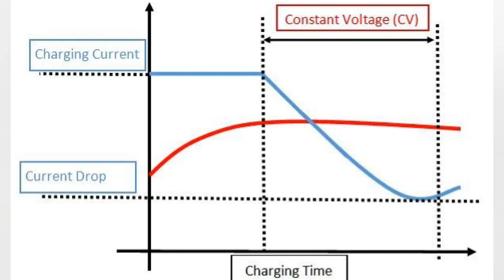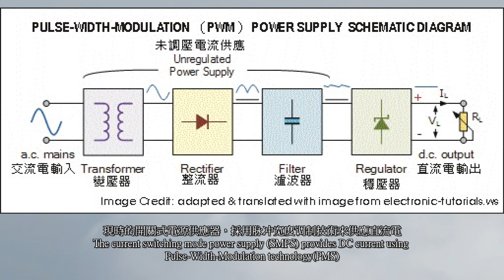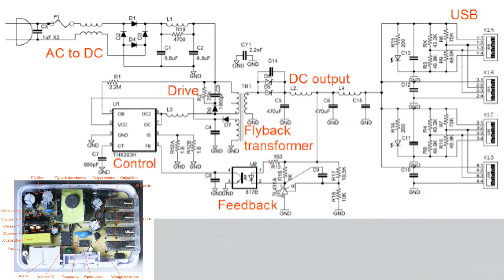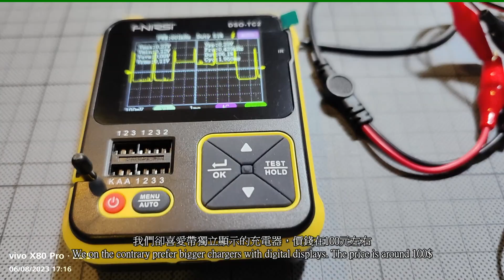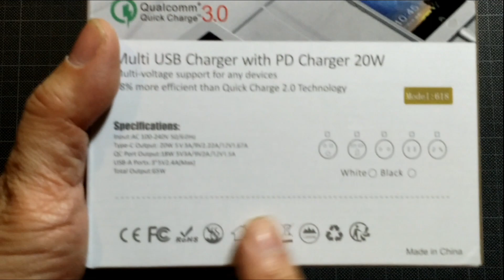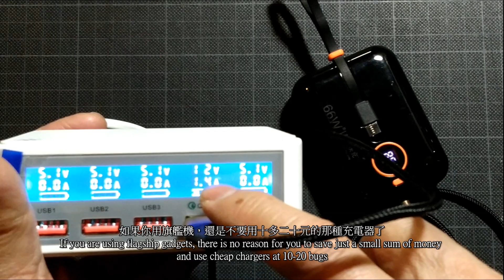電工篇28-天價充電器為何物有所值 （EEE28-Reasons that Justify The Price of Expensive Charger）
我們將市面上不同價錢的USB快充充電器做了個簡單的電壓測試
We conducted a simple voltage test for some USB chargers ranging from low to high price
光看電壓是看不到有什麽明顯的分别的
Their difference was not obvious
一般而言，手機附送的快充，很可能只能適用於原廠手機
Generally speaking, the fast charging function of the charger that comes with the mobile phone may not couple with those phones of other brand names
至於QC和PD的兼容，要看個别器材而定
As for the compatibility of Q.C (Quick Charge) and PD(Power Delivery), They're all but individual cases.
價錢大都跟功率成比例，例如近700元的Anker能提供合共120瓦的功率
The price is usually positively related to its power and functionality, such as the Anker Charger provides 120w power in total
可以在USBc埠用20v*5A或100瓦的電能為器材充電
Its USB-c port can deliver 20v*5A or 100w electric power in charging
當然前提是器材的電池能接受這麽大量的電能而不會過熱或損壞内部的化學物質
on condition that the battery of the apparatus can endure the massive influx of electric current
我們嘗試過，一般有快充的手機在開始時竟能以40w的功率充電
We had once found that the charger was charging a phone with 40w power at the beginning
理論上幾分鐘便能充滿4500mAH的電池，
Theoretically speaking, a battery of 4500mAh can be fully charged in a few minutes
但充電週期在接近滿充時會適當地降慢速度，以避免損壞電池
Yet, in reality, by the end of the charging cycle, the charging speed should fall as a measure to avoid damaging the battery
不同電池，充電的優化策略是不同的，這是高價充電器的其中一個賣點
The charging strategy or algorithm for optimizing the charging process of different types of batteries is different
另一個看點是電流的穩定性，現時供電系統提供的交流電以每秒50/60週的正弦波來變換電壓的
Another consideration is the stability of the electric current. The prevailing power supply system supplies AC current at 50/60Hz which may be illustrated by a sine wave over time
須要降壓和轉換成直流電才能為電池充電，一般標示的110伏/220伏其實是直流電等值能量的電壓
The AC current must be stepped down and converted into a DC current when charging the battery. The voltage claimed to be 110v/220v is just a DC equivalent voltage for illustration
橋式整流將負壓半週期轉為正壓，不能解決電壓的波動問題
A bridge circuit may turn the half cycle of negative current into positive but it cannot eliminate the ripple of the voltage from 0 volt to its peak level
傳統方法是用電容將電流過瀘，縮小波幅，但電容的體積巨大，不易藏在充電器内
The traditional method is filtering the current with a big capacitor but there is a trade-off between the size and effect. It's especially difficult when jamming them into a small charger
有些時侯，完全恆壓的電流亦不一定必須，一些技術文獻聲稱帶波形的電流反而更適合鉛酸電池
Sometimes, a perfectly stable DC current may not be inevitable. For instance, a slightly rippled DC current is said to be better for charging lead acid battery
很多廠家生產的電池，充電時的過程都有獨特的優化策略，並不公開
Every manufacturer possesses its unpublicized proprietary technology in making their battery and charger which is optimized with a special charging strategy/algorithm.
根據研究結果，快充和慢充的充電效果，不同電池是不一樣的
According to the research finding, the charging effect varies with charging speed and different types of battery
通常來説，效率和效果不能兼得，要滿充和延壽，便要避免太高速的充電方式
Usually, speed and effect cannot be attained simultaneously. For getting more capacity and a longer working life of the battery, you must compromise speed with effect all the time
現時的開關式電源供應器，採用脉冲宽度调制技術來供應直流電
The current switching mode power supply (SMPS) provides DC current using Pulse-Width-Modulation technology(PMS)
將初步整流後的電流用控高頻開關線路因應負苛而轉換成接近恒壓的電流
The control circuit converts the rectified DC current from the bridge circuit into DC current with a high-frequency switching mechanism in accordance with the loading
效率高達90%以上，不會如線性整流般產生大量熱量形成浪費，也不必大電容來瀘波
The efficiency can reach 90% or higher without dissipation of energy in the form of heat and no big capacitor is needed for filtering
可是，理論很完美，實行時便有高下之分，輸出的電流，很難達到完美的直流電
Again, the theory is perfect but the implementation is not so simple. The output current cannot match the perfect DC current
我們用示波器檢測，低負苛時，充電器的輸出電流頻率約是400多週，廉价的反而更高頻，電壓也較高
We probed them with Oscilloscope. Under low loading, all exhibited a frequency of about 400hz and voltage of about 5.04v, except the cheapest charger output a current of higher voltage and frequency
然而電流不穩定，較大的波動，中高價的較接近理想波形
but seems to be less stable and the ripple was more perceivable
至於對充電的效率和電池壽命的影响，大多數專業人士的意見都是較負面的
The adverse effect of unstable and rippled current on the charging efficiency and battery life is generally agreed upon by professional guys
實際上，只售18元的充電器，也一直用來作鍵盤和滑鼠的充電用
In fact, the "cheapest" charger has been used for more than 1 year for charging keyboards and mice.
看不到有太大問題，但較貴重的器材，我們還是傾向採用原廠或中高價的充電器
No problems were met but we incline to use a better charger for charging expensive apparatus